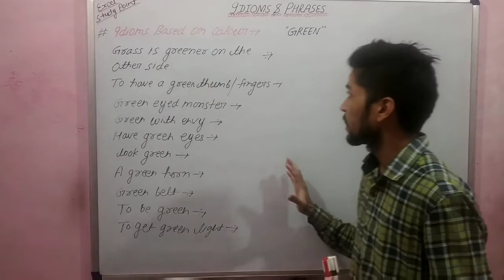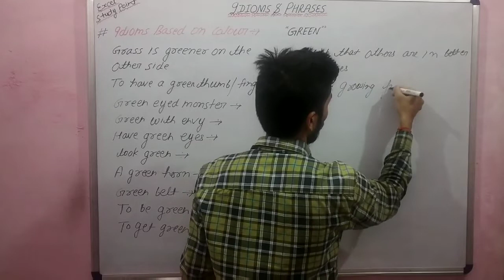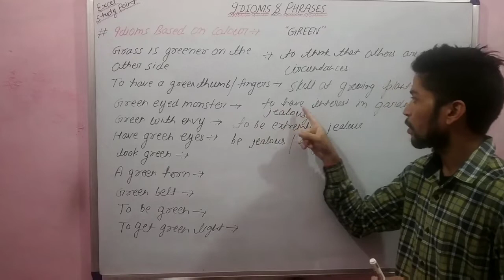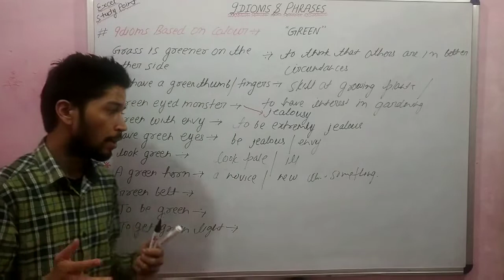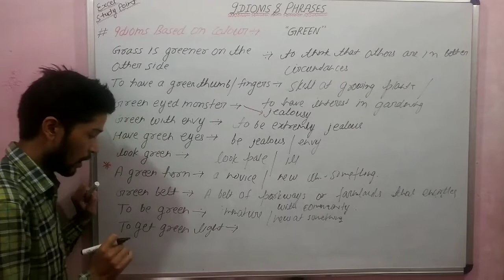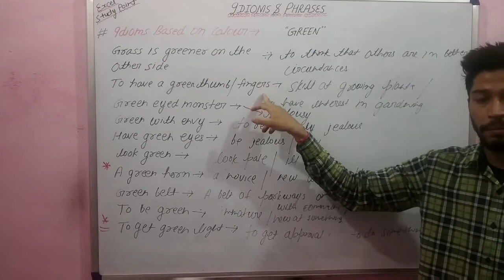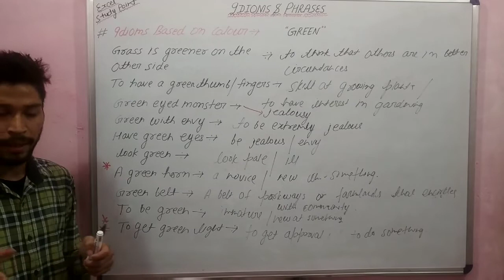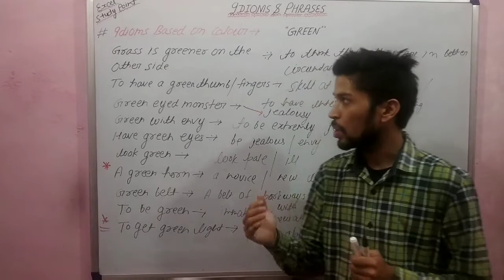IDIOMS AND PHRASES || LECTURE-5 || FOR SSC CGL,CHSL,CPO, BANKING,CDS || BY EXCEL STUDY POINT